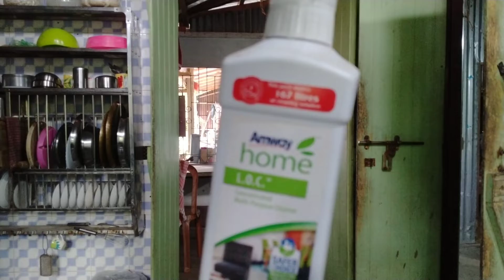আজ রান্নাঘর পরিষ্কার করলাম / Bengali Cleaning vlog